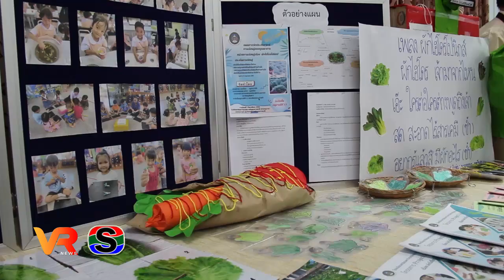นิทรรศการผลงาน project approach นักเรียน ระดับชั้นอนุบาล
โรงเรียนสาธิตมหาวิทยาลัยราชภัฏอุบลราชธานี  จัดแสดงนิทรรศการผลงานการเรียนรู้แบบโครงการ project approach  นักเรียน ระดับชั้นอนุบาล 1-3